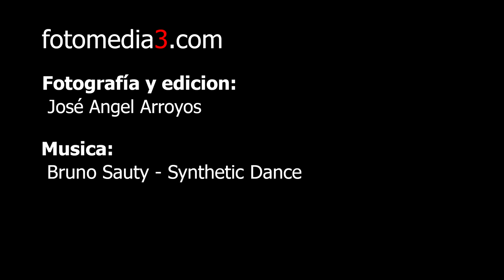Timelapse, Por las calles y canales de Amsterdam.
Ámsterdam, tiene más de 100 kilómetros de canales, unos 1500 puentes y alrededor de 90 islas. Estos canales estan llenos de vida, hay casas flotantes y por ellos circulan pequeñas y grandes embarcaciones, de recreo, deportivas, industriales, en el timelapse las veremos circular a gran velocidad, parece que van a derrapar, incluso chocar.
Fotos timelapse: Canon G9
Vídeo acelerado: Canon EOS 550D.